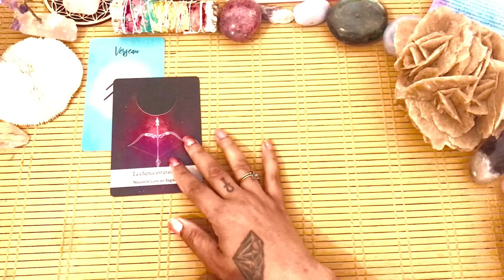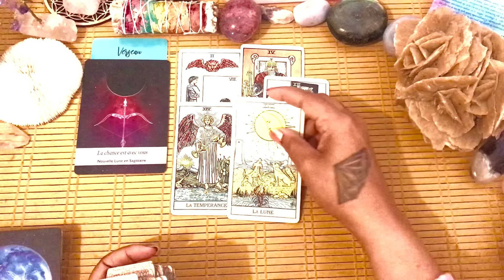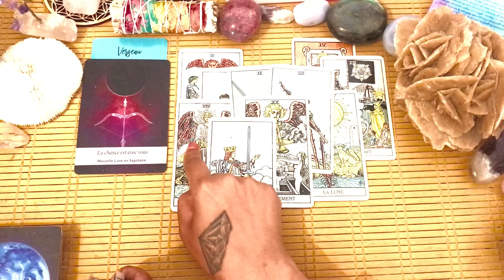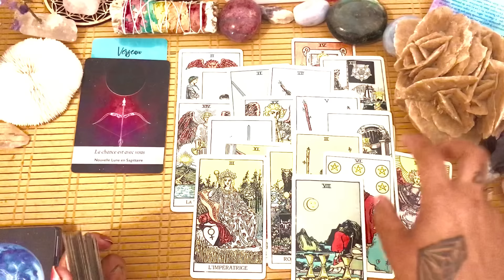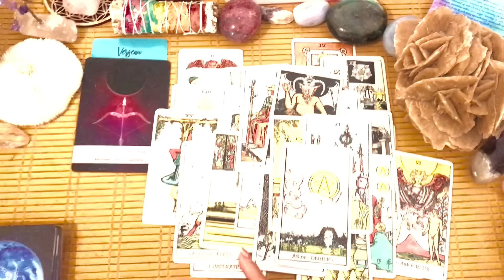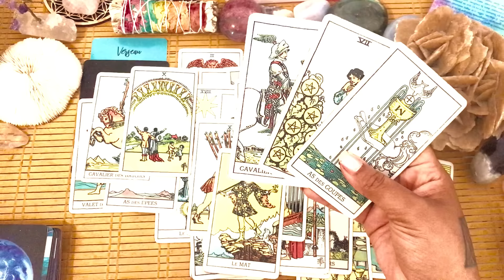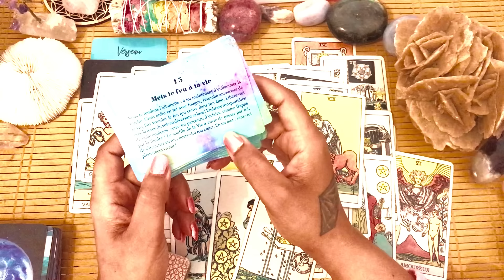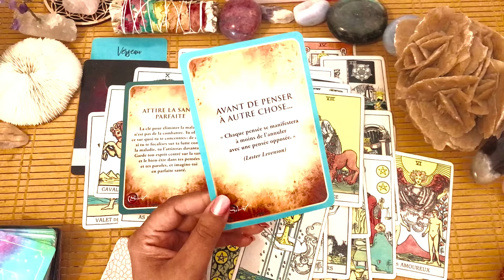♒🌸VERSEAU ~ Cette nouvelle chance arrive très bientôt. Fais de la place!